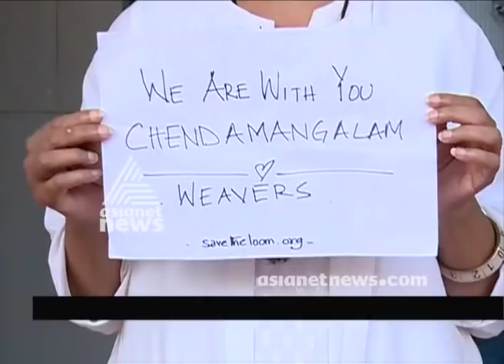'Save handloom' to join hands to help Chendamangalam weavers